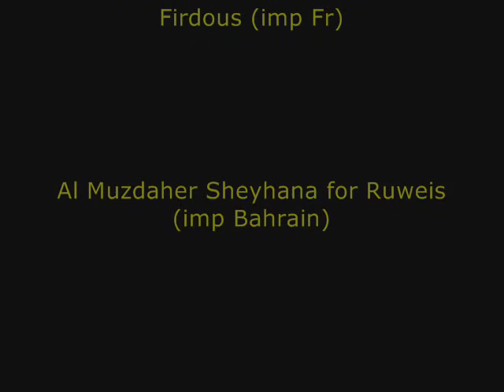Salukis at the beach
The Ruweis gang enjoying a trip to the beach in January 2008